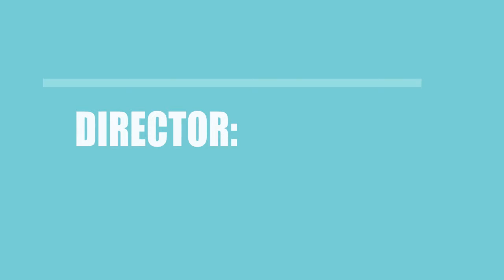The Year of the Phoenix (2014) Movie Information Cast and Creators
Director, writer, and actor \ actress of the motion picture The Year of the Phoenix (2014)